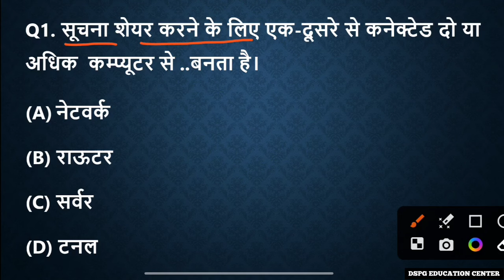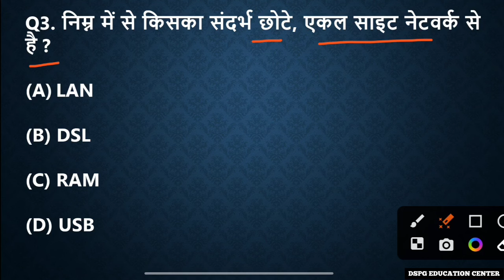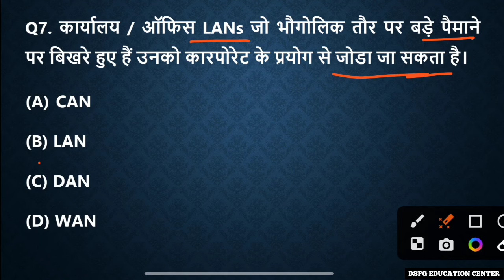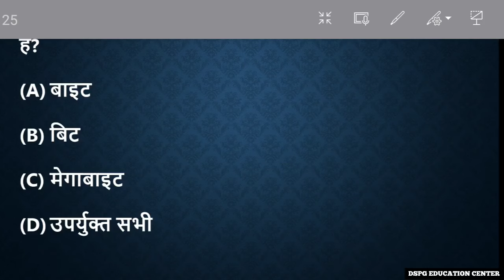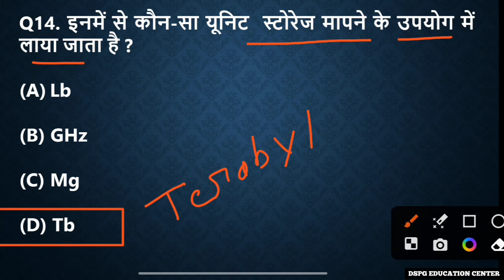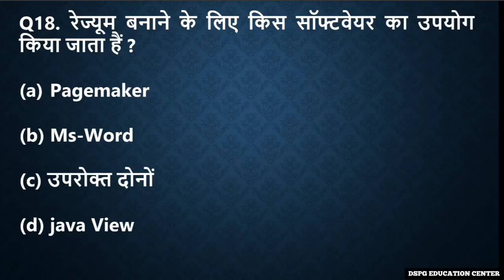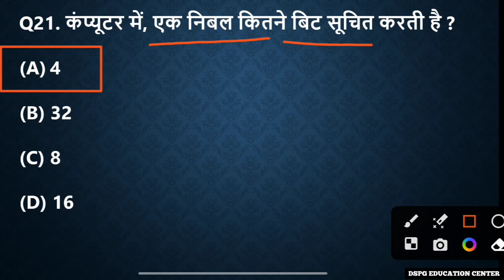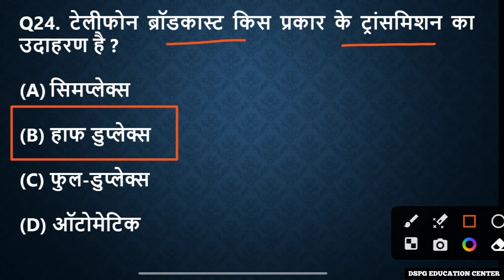CG HIGH COURT ASSISTANT GRADE 3 | COMPUTER MCQ | MOST IMPORTANT QUESTION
cg high court assistant grade 3 syllabus
cg high court assistant grade 3 english classes
cg high court assistant grade 3
cg high court ag 3 previous year question paper
cg high court assistant grade 3 previous year question paper
ag3 high court cg
cg high court assistant grade 3 exam date
high court assistant grade 3 syllabus,